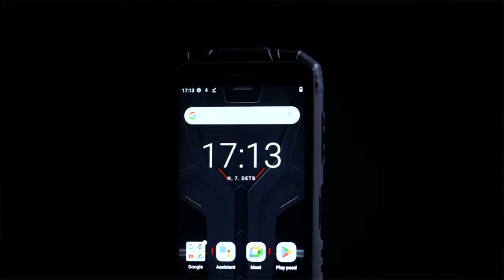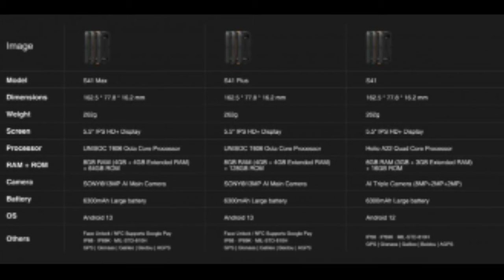КОМПАКТНЫЕ, НЕУБИВАЕМЫЕ И ЗА КРУТУЮ ЦЕНУ! DOOGEE S41 Plus и DOOGEE S41 Max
S41 PLUS

S41 MAX